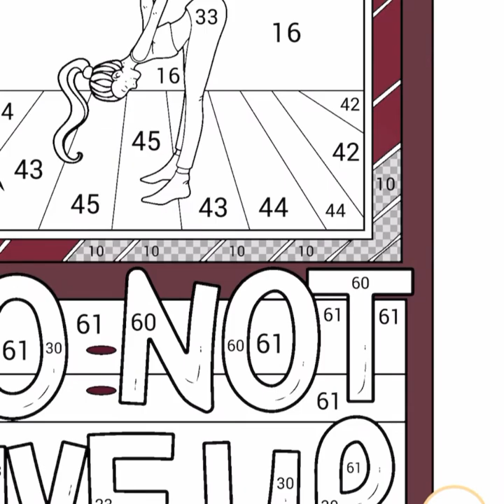Do Not Give Up @Kenra Vlog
Do Not Give Up @kenravlog7752